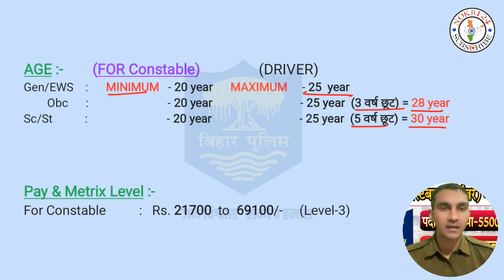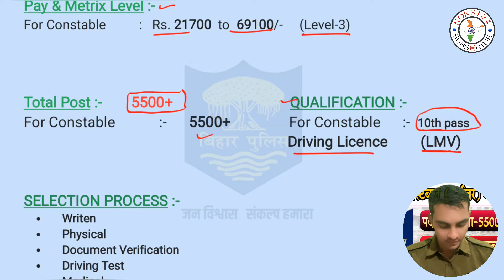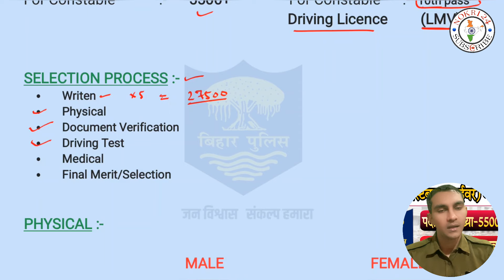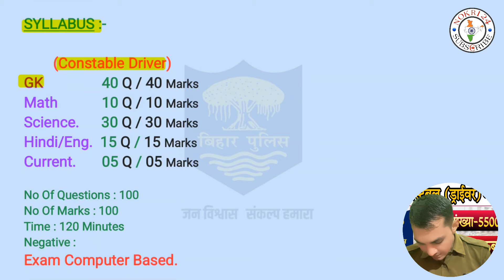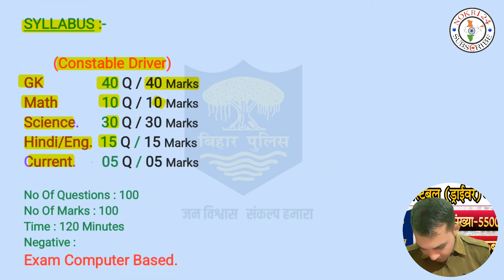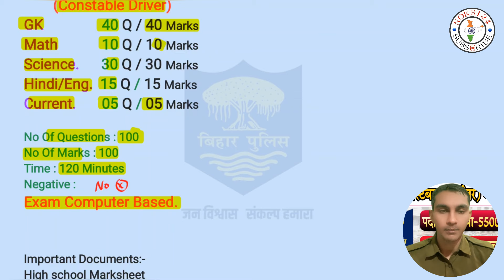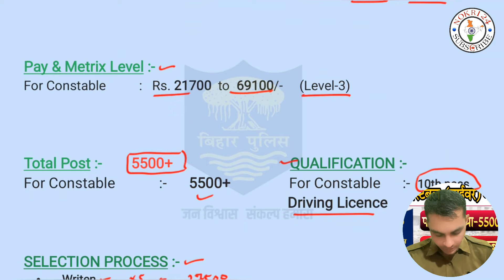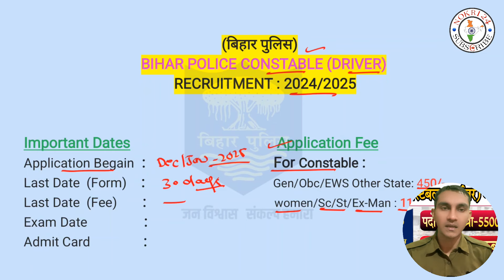Bihar Constable Driver New Vacancy-2024/25🔔5500+🔔Last Date,Age,Syllabus,Physical | By Nokri24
अगर आप हमारे चैनल पर नये हैं और अभी तक अपने हमारे चैनेल को सब्सक्राइब नहीं किया है तो जल्दी से चैनल को सब्सक्राइब करें और वीडियो को लाइक,शेयर करना बिलकुल ना भूलें धन्यवाद🙏

If you are new to our channel and have not yet subscribed to our channel, then quickly subscribe to the channel and do not forget to like and share the video.

👉Daily Class की PDF के लिए अभी WhatsApp Group को Join करें।

Bihar Constable Driver New Vacancy 2024
Bihar Constable Driver New Vacancy-2025
Bihar Constable Driver New Vacancy
Bihar Constable Driver Vacancy update
Bihar Constable Driver vacancy 2024
Bihar police new vacancy update
driver vacancy
bihar police
bihar police exam
bihar job update
bihar police constable
driver recruitment
bihar constable
bihar driver vacancy